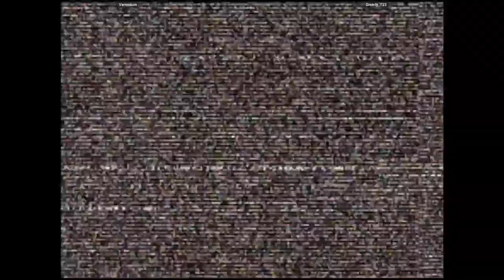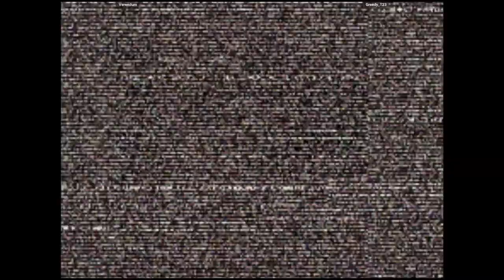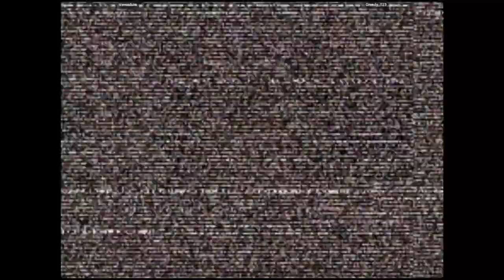CVS2 - Verendum VS Greedy_T23 | 🇳🇱🇬🇧 Fightcade2